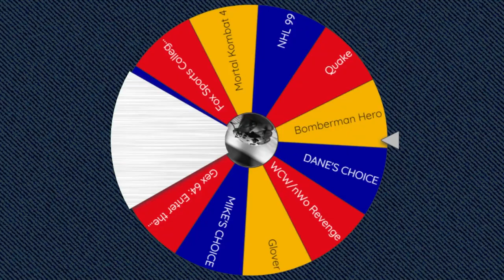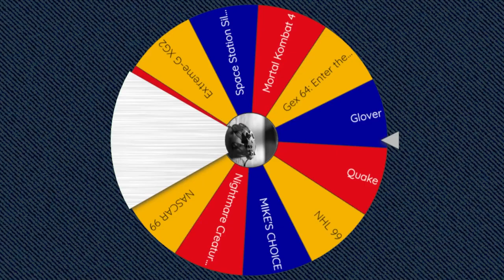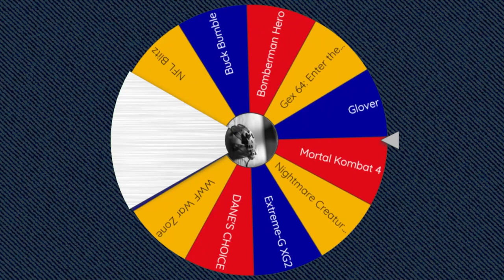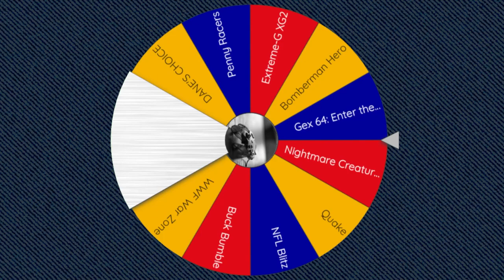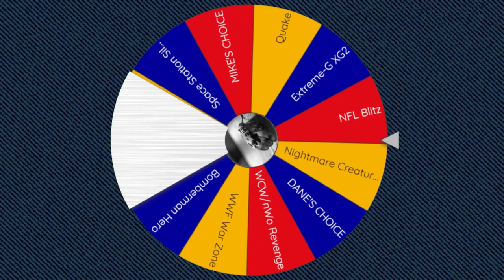Mortal Kombat 4, Penny Racers & NFL Blitz │ N64 (Episode 26) │ RETRO ROULETTE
It's the Mortal Kombat series first foray into 3D fighting, plus a racing game that we've played on another platform before, and the football version of NBA Jam.

00:00 - Intro
02:14 - Mortal Kombat 4
21:38 - Penny Racers
39:19 - NFL Blitz